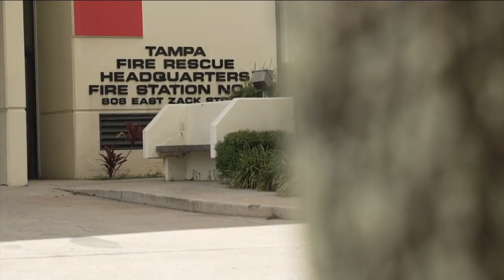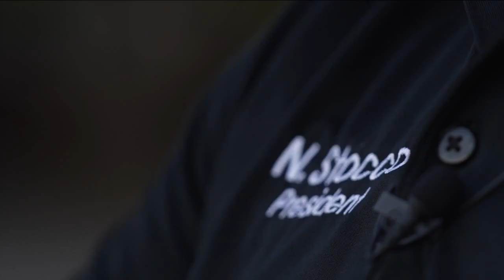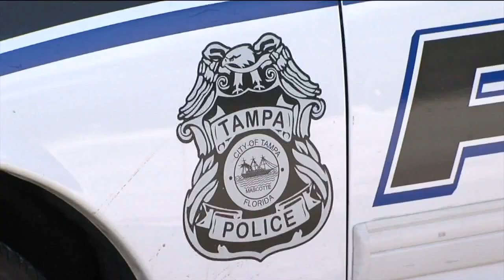Tampa Fire-Rescue goes from digital to analog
A hardware failure on Sunday left part of Tampa Fire Rescue's dispatch without computer access for three days, according to Tampa Fire Chief Barbara Tripp.  "We did have a system failure with one of the servers," she said. "The only thing that is different now is instead of everything being digital and typing on the computer, it's a little manual labor where we have to write some things down."  Speaking to ABC Action News Wednesday night, Tripp told us they tried to fix the broken server. And when that didn't work, they had to prep a backup server.